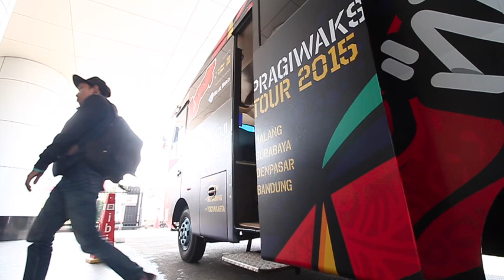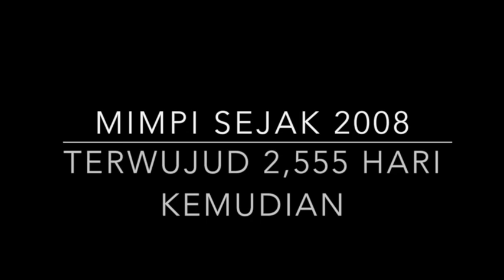LAGU MELAYU LIVE VERSION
Ini adalah potongan tur Nusantarap yang versi utuhnya bisa ditonton di kanal youtube ini juga.
Dengarkan di Spotify, Joox, Apple Music, dll: album NUSANTARAP, rekaman manggung ketika tur Jawa-Bali.